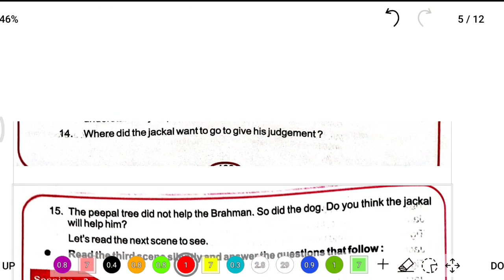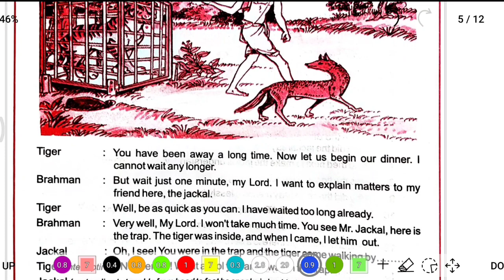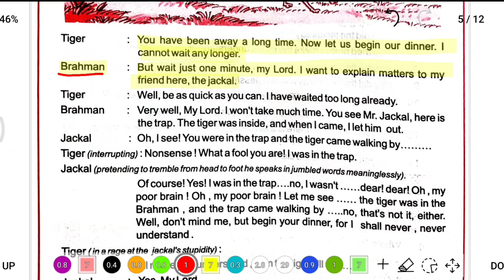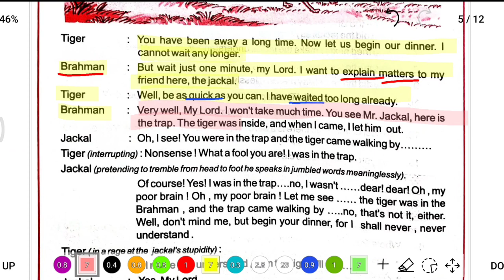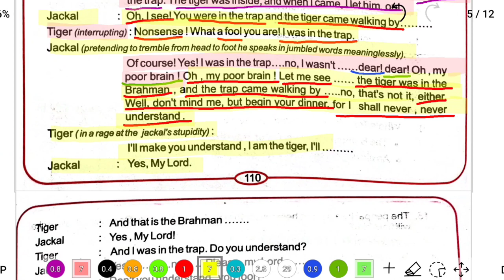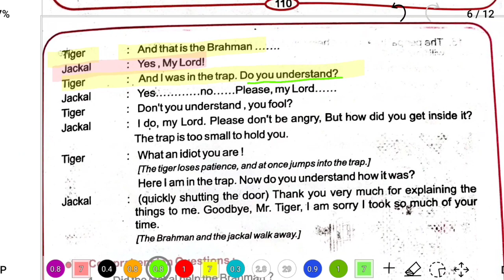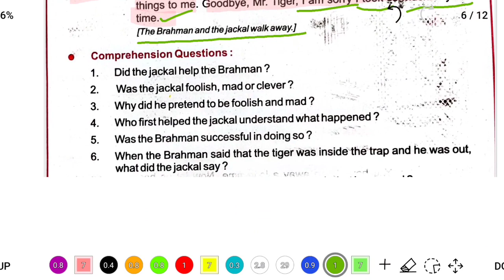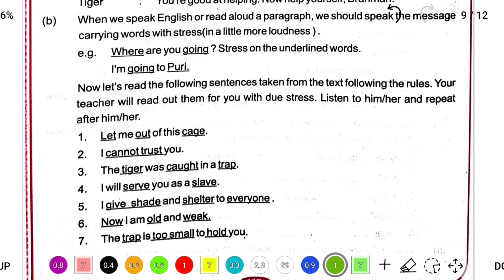The tiger the brahman and the jackal-Part 3| class 7 english lesson 8 odia medium | question answer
In this captivating video, we present the timeless tale of "The Tiger, the Brahman, and the Jackal," tailored for Class 7 students studying in Odia medium. Join us on an adventurous journey into the world of fables and morals.

Lesson 8 introduces the enthralling story of a Brahman, a tiger, and a clever jackal. Through a combination of vivid storytelling and engaging visuals, we bring this ancient tale to life. Students will be captivated by the unique characters and their intriguing encounters.

In this video, we dive into the thought-provoking questions that arise from the story. Why did the Brahman try to deceive the tiger? What lessons can we learn from the jackal's cunning and wisdom? How does the story emphasize the importance of honesty and trust? Our expert instructors provide insightful answers to these thought-provoking questions, allowing students to explore the story's deeper meaning.

Through beautifully animated illustrations and narrations, we aim to foster a love for storytelling and strengthen comprehension skills. Students will gain a deeper understanding of moral values and the significance of making wise choices.

Whether you're a student preparing for exams or simply an enthusiastic learner eager to explore the world of fables, this video is an excellent resource for enhancing your English language skills. Join us on this enriching adventure and discover the timeless wisdom hidden within "The Tiger, the Brahman, and the Jackal."